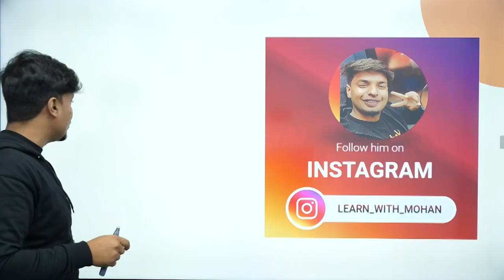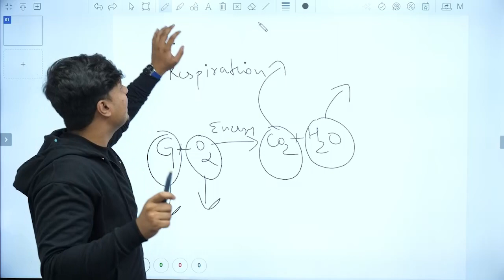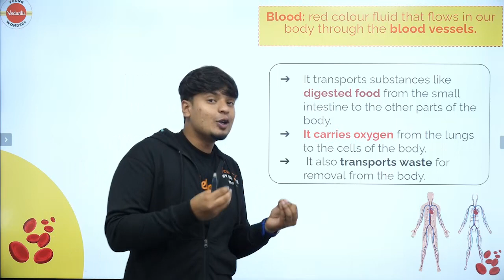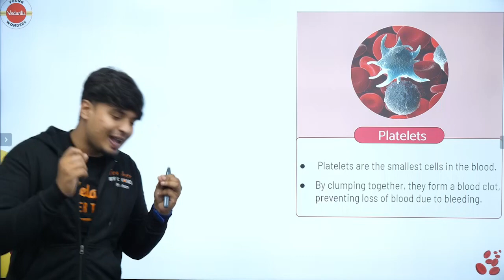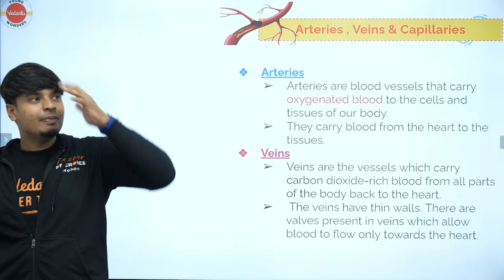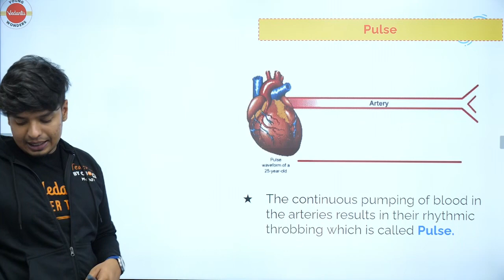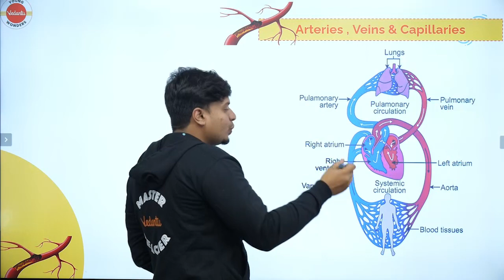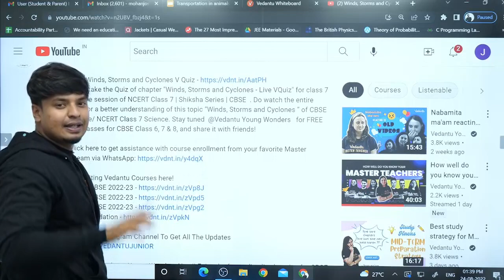Transportation in Animals and Plants-1 - |Shiksha - 22 - CBSE 7 | Mohan Sir | Vedantu Young Wonders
Mohan Sir will take the Quiz of chapter "Transportation in Animals and Plants-1" for class 7 through this live session of NCERT Class 7 | Shiksha Series | CBSE  . Do watch the entire video lecture for a better understanding of this topic “Transportation in Animals and Plants-1 ” of CBSE Class 7 Science/ NCERT Class 7 Science.